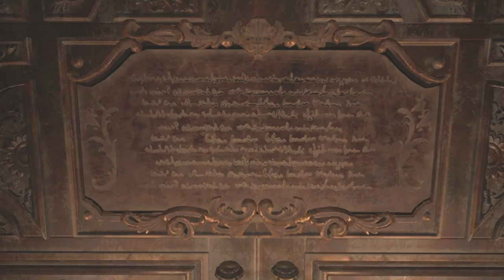Resident Evil 8 Village Part 3 | The Four Lords | Gameplay (Full Game)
Whats up Guys!? This is the Part 3 of my Resident Evil 8 Village series! I am enjoying the game so far so I hope yall do too!!